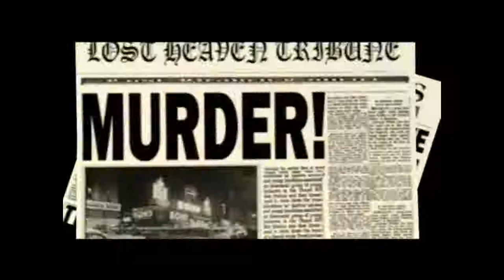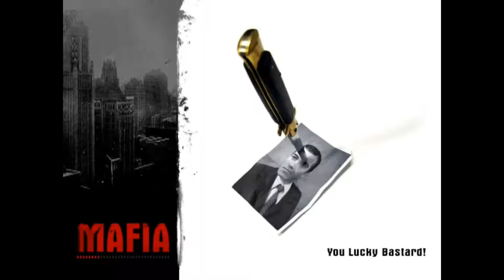Let's Play Mafia Part 14. You Lucky Bastard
In 1930, Thomas "Tommy" Angelo (Michael Sorvino), a local taxi driver, is strong-armed into helping two mobsters working for crime
boss, Don Ennio Salieri (George DiCenzo), escape from an ambush planned by members of the Morello family, and is compensated for his
trouble with a promise of assistance if he requires it. The next day, Tommy lures two thugs that attempt to kill him,
to a bar owned by the Salieri family where they are promptly gunned down.